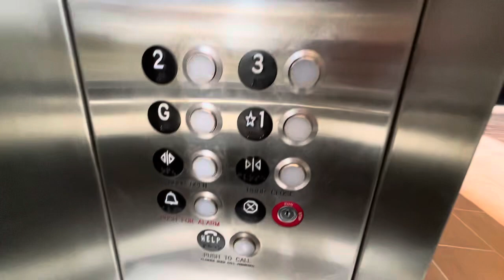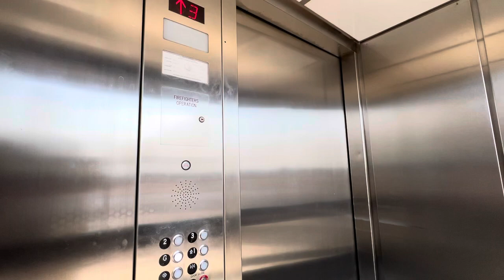Beep Beep Elevator Ride | Medical Building, South Pasadena, California, USA